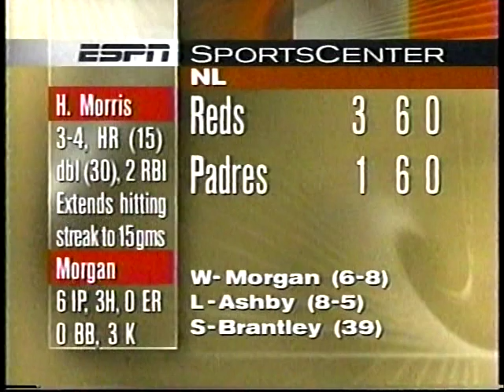1996 MLB Highlights September 13